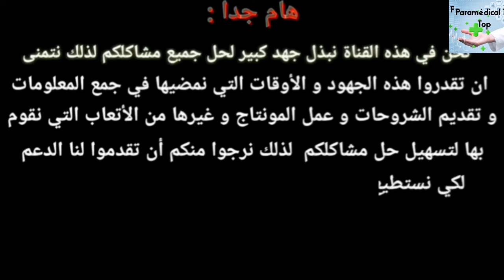جديد الشبه الطبي : Examen Paramédical : تحضيرات#trending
2.
3.
4.
5.
6.
13.
14.
15.
16.
17.
18.
19.

20.

21.

22.

23.

24.

25.

26.

27.
1.
2.
3.
4.
5.
6.
Самый безопасный метод обрезания. Обрезание у детей. Операция Циркумцезио.

7.
8.
9.
10.
11.
12.
IV Cannulation - Learn the Basic Technique | IV Cannula